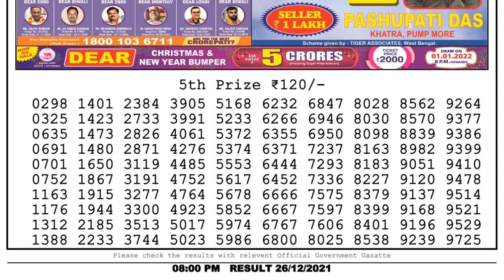🔴 Lottery Sambad Live 08:00pm 26/12/2021 Evening Nagaland State Dear Lottery Result Pdf Download